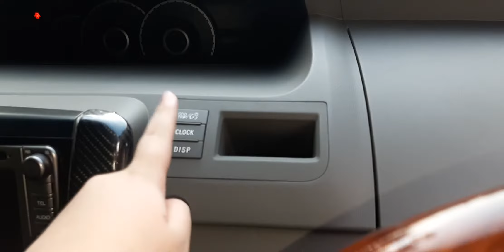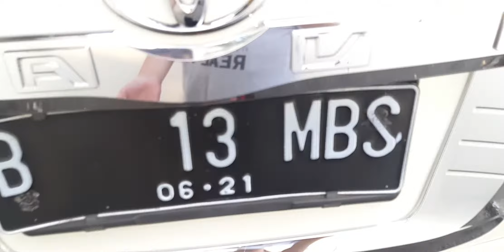Review toyota nav1 G 2015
Mobil: Toyota nav1
Merk: Toyota
Mesin:
-cc: 2000cc
-silinder: 4 silinder
-HP: 155hp
Jenis: medium mpv
Varian: g
Tipe: g
Bahan bakar: bensin
Tahun: 2015
Transmisi: matic 4 speed
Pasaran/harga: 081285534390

Kunjungi igku @dio_tama53 disitu ada muka sy dan itu ig pribadi ☺☺

Ok kalo ada Salah kata2 dimesin atau ada yg lupa feedbacknya di desc dan post ig

Lupa: tombol pembuka power sliding door dan tombol corner sensor